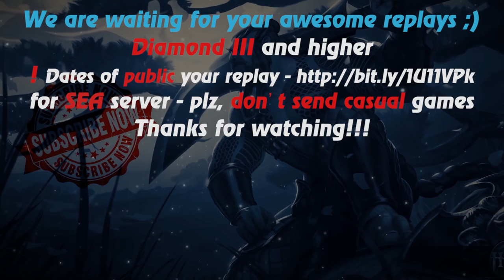HoN - 4x5 - Magebane - Immortal - 🇵🇭 Wolf'sBane Gold II